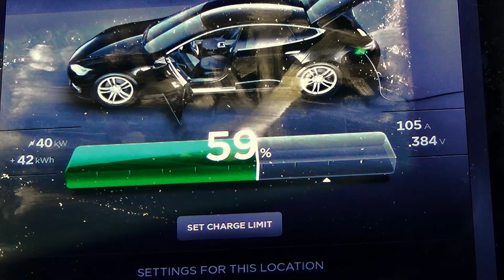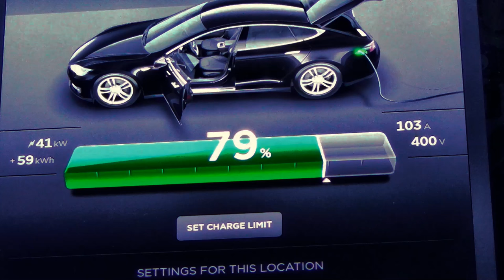Tesla Model S: 90kWh CHAdeMO from 10% to 80% and Time Sped up ~9x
This Test, shows the charge time it takes from 10% SOC to 80% SOC on the 90kWh Tesla Model S 90D Battery Pack Revision A.
The charging portion of the video was sped up by a factor of ~24x for your convenience. This test shows a recovery of ~230 miles of range replenished.

for the same test via Supercharger.